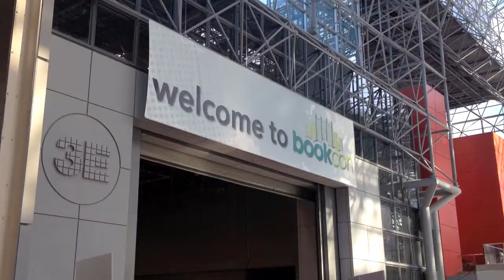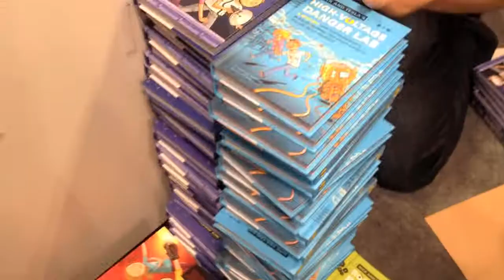Book Expo America 2014!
Quirk Books heads to BEA 2014! Give the video a watch to see book signings, Book Con, Hello Kitty, and more!

Music (Rabbiting) by Poddington Bear